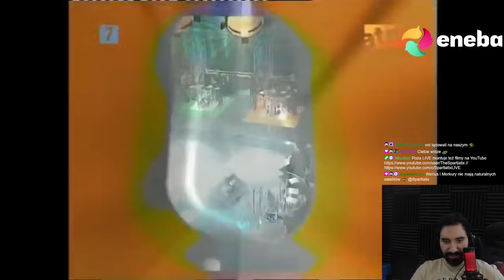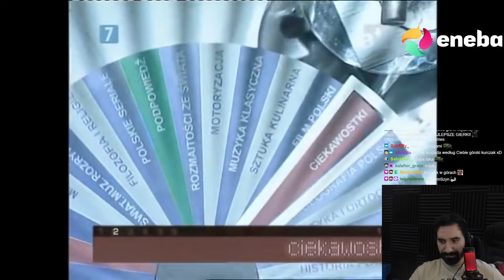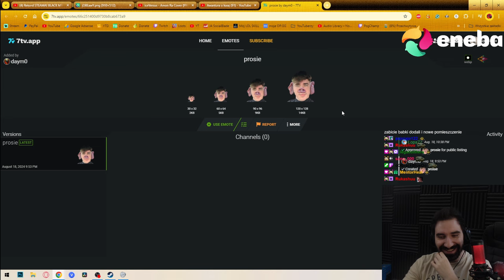MATURZYŚCI VS NAUCZYCIELE GRA O WSZYSTKO 😱 | Oglądam AWANTURA O KASĘ 91